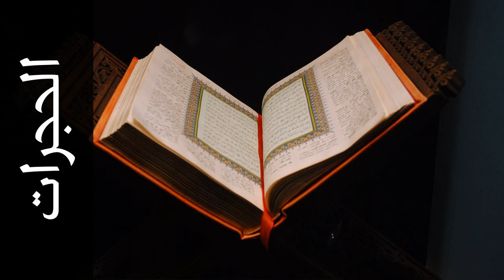سورة الحجرات مفتاح السلطني - Surah Al-Hujuraat Muftah Alsaltany - رواية حفص عن عاصم -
استماع سورة الحجرات  كاملة بدقة عالية للقارئ الشيخ مفتاح السلطني  - حفص عن عاصم  .

Surah Al-Hujuraat ( The Inner Apartments ) recited by Qari Muftah Alsaltany  - Rewayat Hafs A'n Assem .